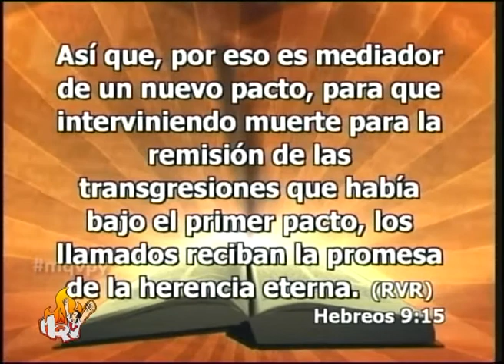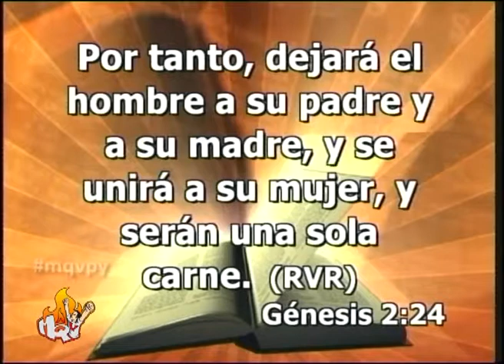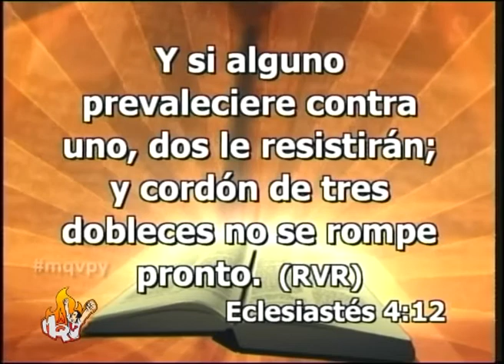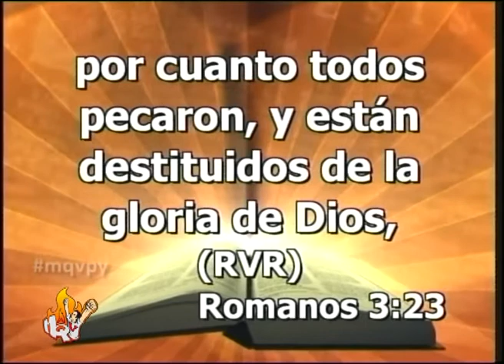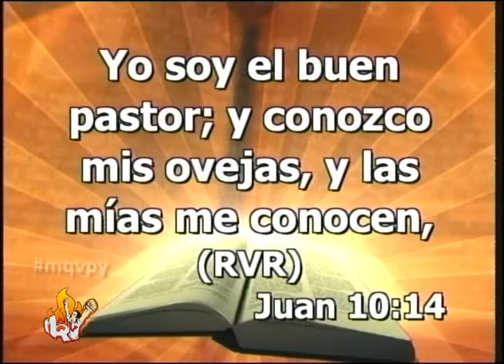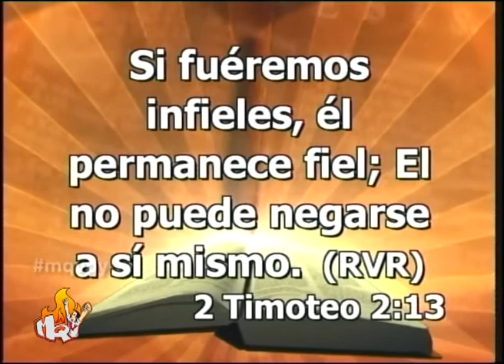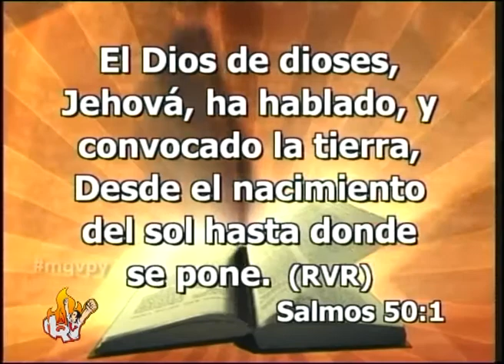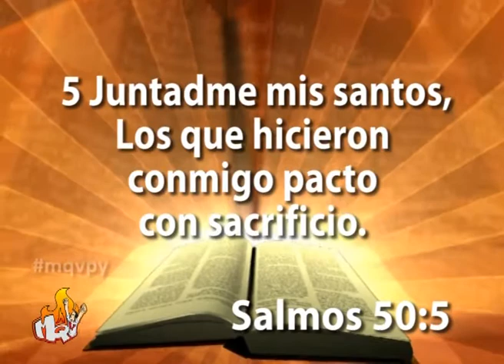Predica Emilio Aguero El Pacto del Matrimonio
La enseñanza fue sobre el Matrimonio con el Titulo:
El Pacto del Matrimonio

Versículos de Apoyo para este tema

Hebreos 9:15-18.
Ahora bien, aun el primer pacto tenía ordenanzas de culto y un santuario terrenal.
Porque el tabernáculo estaba dispuesto así: en la primera parte, llamada el Lugar Santo, estaban el candelabro, la mesa y los panes de la proposición.
Tras el segundo velo estaba la parte del tabernáculo llamada el Lugar Santísimo,
el cual tenía un incensario de oro y el arca del pacto cubierta de oro por todas partes, en la que estaba una urna de oro que contenía el maná, la vara de Aarón que reverdeció, y las tablas del pacto;
y sobre ella los querubines de gloria que cubrían el propiciatorio; de las cuales cosas no se puede ahora hablar en detalle.
Y así dispuestas estas cosas, en la primera parte del tabernáculo entran los sacerdotes continuamente para cumplir los oficios del culto;
 pero en la segunda parte, sólo el sumo sacerdote una vez al año, no sin sangre, la cual ofrece por sí mismo y por los pecados de ignorancia del pueblo;
dando el Espíritu Santo a entender con esto que aún no se había manifestado el camino al Lugar Santísimo, entre tanto que la primera parte del tabernáculo estuviese en pie.
Lo cual es símbolo para el tiempo presente, según el cual se presentan ofrendas y sacrificios que no pueden hacer perfecto, en cuanto a la conciencia, al que practica ese culto,
ya que consiste sólo de comidas y bebidas, de diversas abluciones, y ordenanzas acerca de la carne, impuestas hasta el tiempo de reformar las cosas.
Pero estando ya presente Cristo, sumo sacerdote de los bienes venideros, por el más amplio y más perfecto tabernáculo, no hecho de manos, es decir, no de esta creación,
y no por sangre de machos cabríos ni de becerros, sino por su propia sangre, entró una vez para siempre en el Lugar Santísimo, habiendo obtenido eterna redención.
Porque si la sangre de los toros y de los machos cabríos, y las cenizas de la becerra rociadas a los inmundos, santifican para la purificación de la carne,
¿cuánto más la sangre de Cristo, el cual mediante el Espíritu eterno se ofreció a sí mismo sin mancha a Dios, limpiará vuestras conciencias de obras muertas para que sirváis al Dios vivo?
Así que, por eso es mediador de un nuevo pacto,[a] para que interviniendo muerte para la remisión de las transgresiones que había bajo el primer pacto, los llamados reciban la promesa de la herencia eterna.
Porque donde hay testamento,[b] es necesario que intervenga muerte del testador.
Porque el testamento con la muerte se confirma; pues no es válido entre tanto que el testador vive.
De donde ni aun el primer pacto fue instituido sin sangre.

Génesis 2:24-25
Por tanto, dejará el hombre a su padre y a su madre, y se unirá a su mujer, y serán una sola carne.
Y estaban ambos desnudos, Adán y su mujer, y no se avergonzaban.